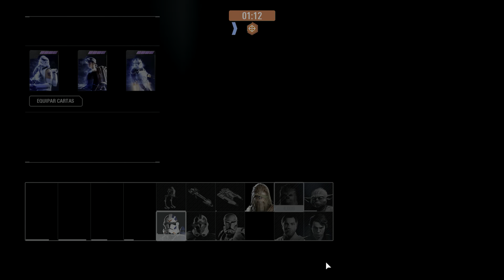Star Wars Battlefront 2 (Silent mode🔇)Doing or being bullying by Darth Maul😡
⭐Frantic battle and get to the head, but I couldn't finish the game 😓
I clarify that it was my first video with some editing (totally new but eager to improve!), Therefore I hope you enjoy it as much as I did!

⭐🚀Question from this video! How many times have we seen Darth Maul? comment it down here!

Pd: I am still learning and unlocking things in the game, so all tips and suggestions are accepted.

I look forward to sharing more with you!
⭐Star Wars Battlefront II Supremacy multiplayer gameplay.🚀
 ⭐Batalla frenética y llegar a la cabeza,pero no pude terminar la partida 😓
Aclaro que ha sido mi primer video con algo de edición ( totalmente novato pero con mucho ansia de mejorar!), por lo tanto espero que lo disfruten tanto como yo lo hice!

⭐🚀Pregunta de este video: Cuántas veces hemos visto a Darth Maul? coméntalo aquí abajo!

¡Espero poder compartir más con ustedes!
PD: Todavía estoy aprendiendo y desbloqueando cosas del juego, por lo que se aceptan cualquier consejo y sugerencia.🚀

⭐Juego Multijugador de Star Wars Battlefront II Supremacy.🚀

My PC:
CPU : AMD RYZEN 7 2700X 4.3GHZ
CARTE MERE : GIGABYTE X470 AORUS ULTRA
RAM : 16GB(8X2)ASROCK TEAM XCALIBUR Phantom Gaming RGB DDR4 3200MHz CL16
GPU : NVIDIA RTX 2060 GAMING Z 6GB DDR6